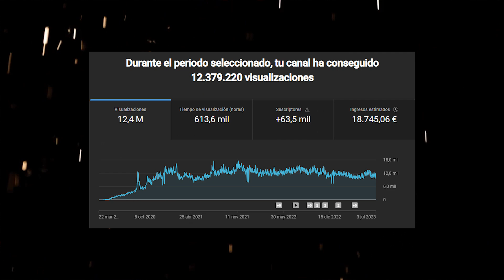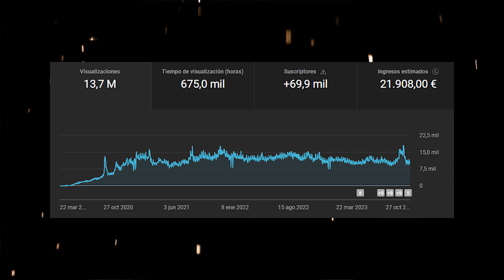Cómo GANAR dinero en YOUTUBE SIN mostrar la CARA / Thisisrellow Arkadeting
Se puede vivir de Youtube sin mostrar la cara, eso es lo que haces Thisisrellow, que ha venido a arkadeting a contarnos algunos secretos, porque no solo vive de Youtube, sino también de Amazon Afiliados.

 🌟 Conviértete en el mejor creador de contenido (membresía) :
📩 Recibe todas las novedades directamente en tu correo con el Cuaderno de Bitácora (Newsletter)
La mejor herramienta para mejorar tu estrategia de videos en youtube
💎 Necesitas mejorar tu equipo de grabación, quieres merchandising de Arkadeting (Tienda)
 ⚔️  Acelera el crecimiento de tu canal (Asesoría):
🚀 Retroaliméntate de otros Arkadenians, nunca más crearás en soledad (Comunidad Telegram)